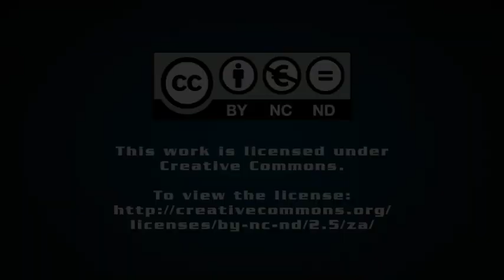SAB and Isanti Glass commemorate transformational partnership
Beer maker South African Breweries and South Africa’s first majority black-owned glass container manufacturer Isanti Glass marked three years of partnership at a commemorative event on July 11.